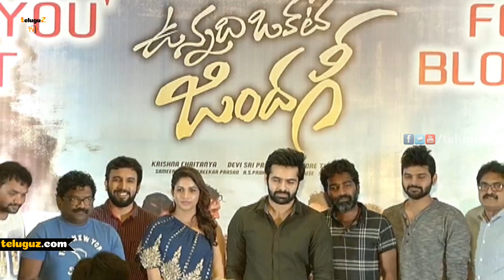Celebs Speech at VUNNADI OKATE ZINDAGI Movie Thank Yout Meet | Teluguz TV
Check out latest video about Celebrities Speech at VUNNADI OKATE ZINDAGI Movie Thank You Meet on Teluguz TV